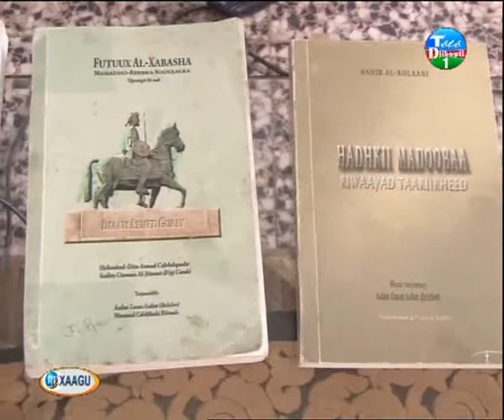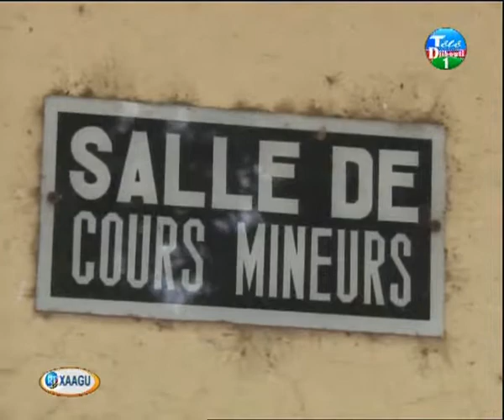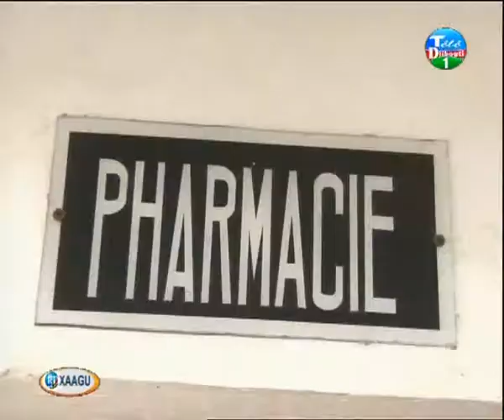jt afar du 30 jan 16